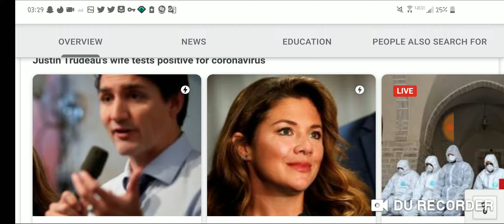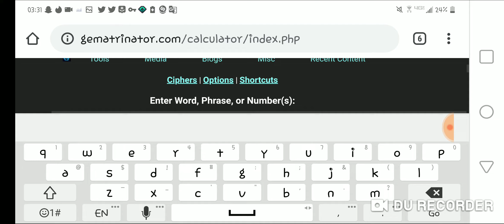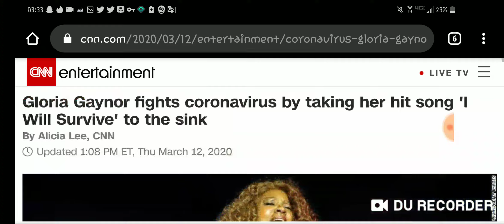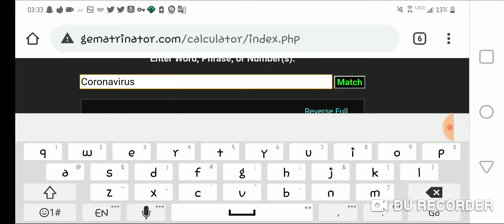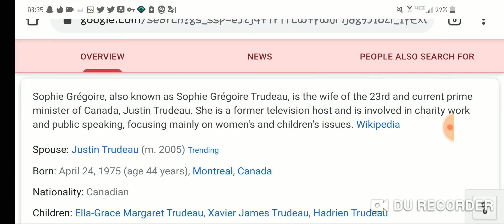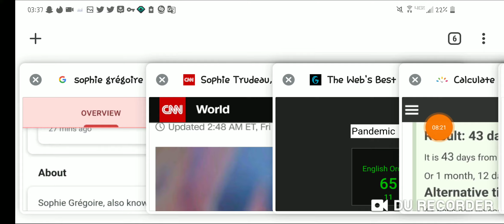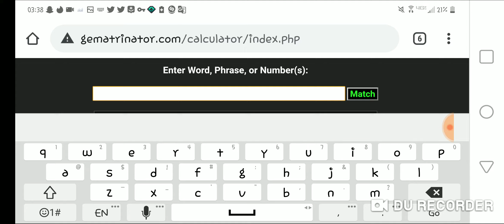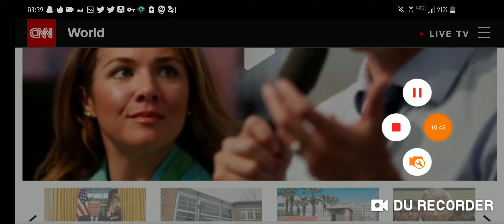Justin Trudeau's Wife Sophie Gets Coronavirus, Exposing Her and Her Husband as Canadian Actors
Wife = 43 and 65 like pandemic and coronavirus. 43 days from the wife's birthday.